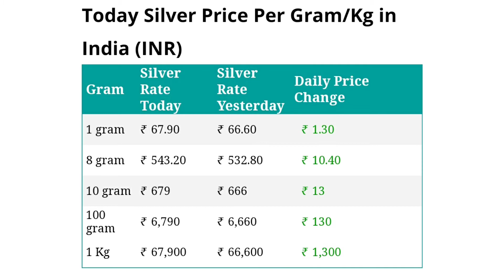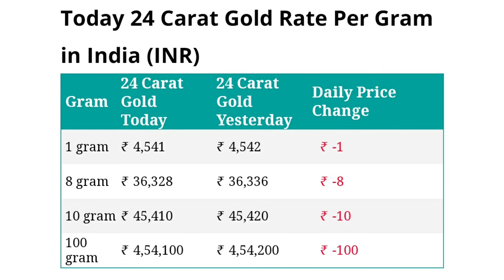4, March 2021 | आज का सोना और चांदी का भाव | Gold & Silver Rate